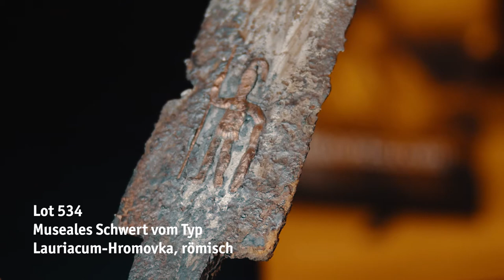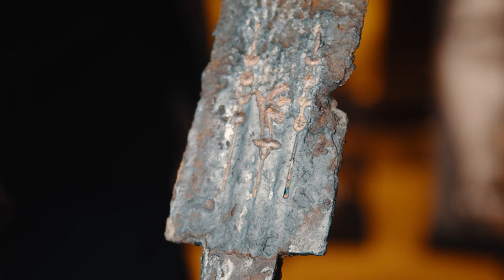A museum-quality Roman spatha of Lauriacum-Hromovka type with military insignia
Late 2nd - 1st half of the 3rd century A.D.
Excellently forged iron sword with three parallel medial ribs. The cutting edges almost parallel, the point triangular. The 12.5 cm tang with a flat, lozenge-shaped end. Military insignia in fine inlay work (copper or bronze) on both sides at the root of the blade. On one side, the god of war Mars in armour with helmet, lance and shield; on the other side, a standard with a legionary eagle flanked by field insignia. Image sizes 3.5 x 6 cm and 3 x 6 cm respectively. Good iron substance. Professionally preserved. Chipping on the edges. Length 77.5 cm.
Similar, elaborately decorated swords of this type are known from South Shields, England, and from Hromovka. See T. J. Horbacz and M. Odledzki, Roman Inlaid Swords. Journal of Roman Military Equipment Studies 9 (1998), pp. 19-30.
Provenance: From a South German private collection.

lot: 534